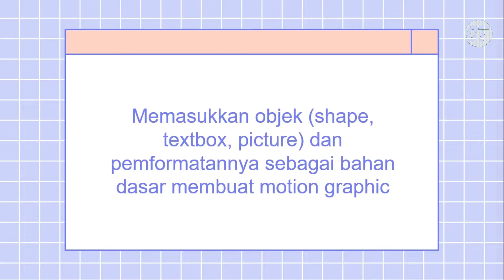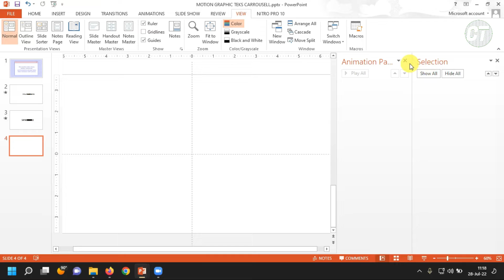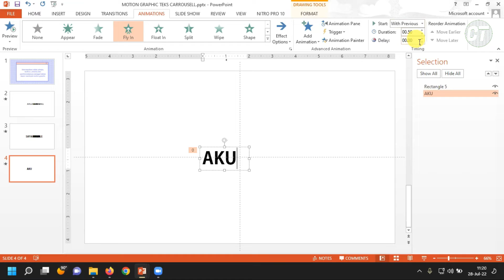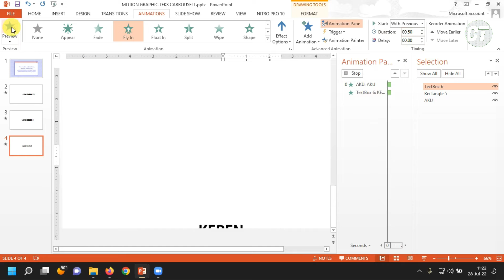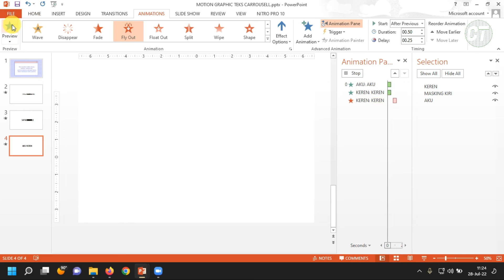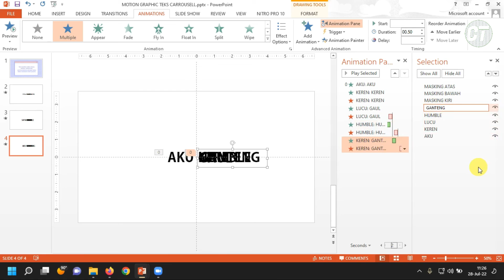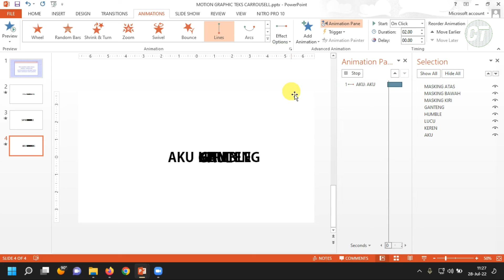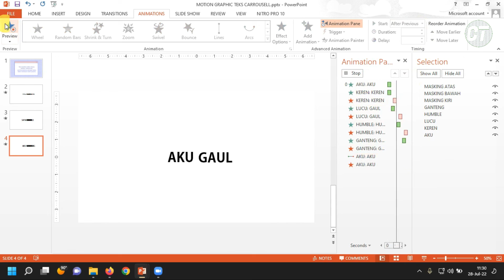Membuat Motion Graphic (Teks Carousell) Menggunakan Powerpoint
Pada pembahasan kali ini kita membahas tentang cara memasukkan objek (shape, textbox, picture) dan pemformatannya sebagai bahan dasar membuat motion graphic. Diiringi praktik membuat salah satu contoh motion graphic yaitu teks carrousell. Silakan disimak dengan seksama ya.